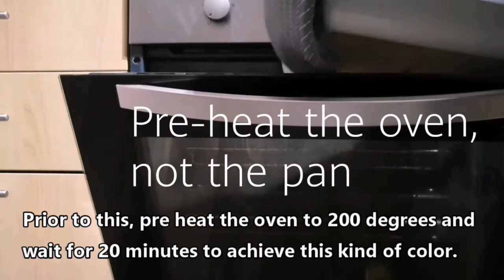Chicken Casserole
For tomato paste:
Boil tomatoes
Peel it and blenderized it.
Add a bit of salt and spices as desired.

1Peter4:10
Each of you should share whatever gift you have received to serve others as faithful stewards of God's grace in its various forms.